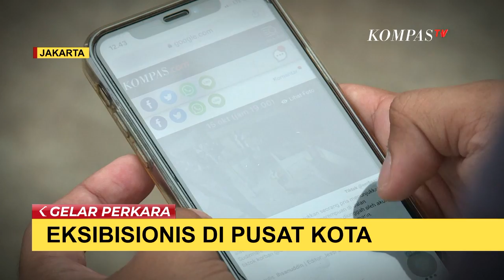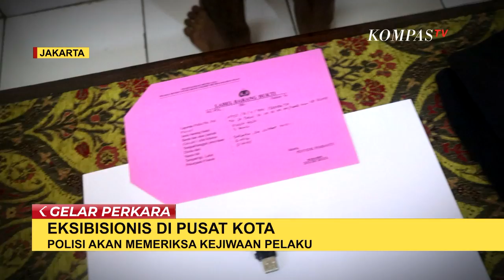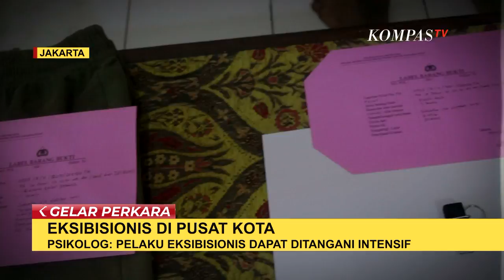Eksibisionis di Pusat Kota Jakarta, Korban Syok dan Histeris!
Dalam unggahan yang berdurasi sekitar 1 menit tersebut memperlihatkan kronologi eksibisionis yang menimpa seorang perempuan pejalan kaki.

Pelaku mempertunjukkan aksi sebelum melarikan diri. Tidak ada saksi mata yang menyaksikan pada saat kejadian. Namun, seorang juru parkir yang kami temui sempat melihat korban seusai kejadian.

Pada saat itu saksi melihat korban masih tampak emosional. Kepada kami korban menuturkan dirinya hendak pulang usai bekerja.

Korban sempat melihat pelaku, namun tidak mempunyai syak wasangka. Korban terkejut saat menyadari dirinya telah menjadi objek pelecehan.

Baca Juga Viral Video Pelaku Eksibisionis Beraksi di Jalan Raya, Polisi Lakukan Penyelidikan di

Berbekal rekaman CCTV, polisi menyelidiki perkara ini. Usai dilakukan pengejaran, pelaku berinisial W akhirnya dapat diamankan. Kepada polisi, pelaku yang berprofesi sebagai pengamen mengaku iseng melakukan aksi.

Dalam kajian psikologi, beragam faktor dapat memicu seseorang menjadi eksibisionis. Memiliki kecenderungan dan menjadi peniru membuat pelaku terbiasa menjalankan aksi.